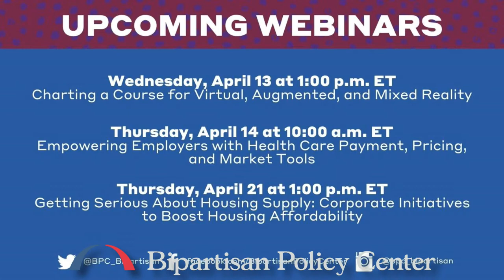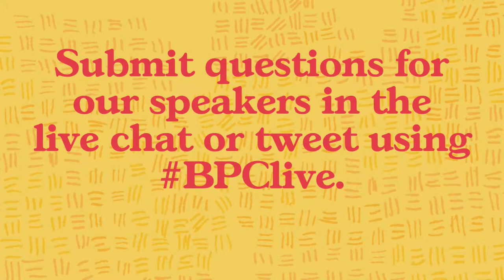From Banned Books to Democratic Disagreement: Courses on Free Expression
Join the Bipartisan Policy Center for a conversation with three professors who teach courses on controversial speech and free expression. Panelists will explore how they designed and led their classes, and what they’ve learned teaching undergraduates about civil dialogue during this polarized moment.

To read more about BPC's latest work on Campus Free Expression